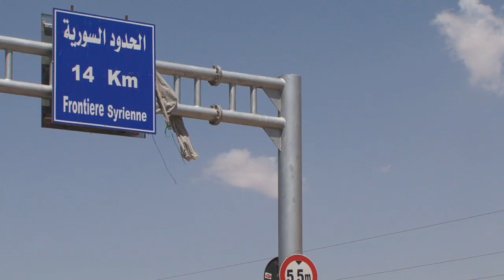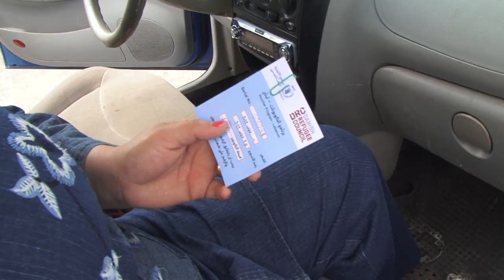Vouchers A Win-Win Solution For Syrian Refugees In Lebanon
Thousands of refugees from Syria have have fled to the impoverished Beqaa valley of Lebanon in search of safety and shelter. To assist both communities, WFP has provided them with vouchers that they can use to shop for their own food at local stores.